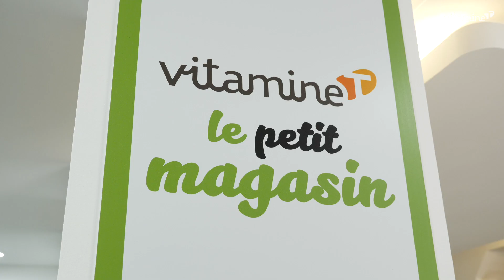Ça fait du bien à la planète ton travail ? [VIVA 2027]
Un projet Groupe ça se vit partout, alors on a pris la caméra et on est allé demander à nos salariés, sur le terrain, si leur boulot faisait du bien à la planète. IMPACT ENVIRONNEMENTAL